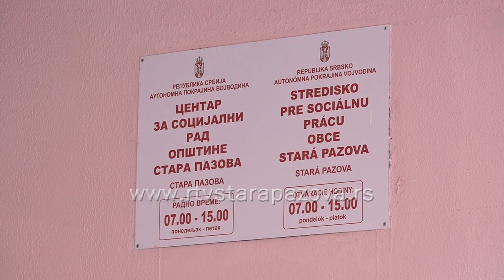Kako se zbrinjava osoba pod dejstvom narkotika ili alkohola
U prilogu koji sledi, istražujemo u čijoj je nadležnosti i kako se zbrinjavaju osobe, koja se vidno pod dejstvom alkohola ili narkotika nađu na ulici i ugrožavaju saobraćaj ili sigurnost prolaznika. Takođe od nadležnih institucija, saznajemo kako reagovati u slučaju da naiđete na osobu koja leži na javnoj površini.